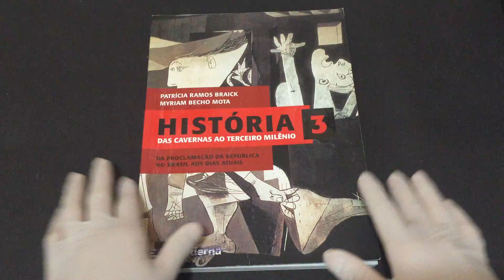IMG 3395Volume 3 História Das Cavernas ao Terceiro Milênio